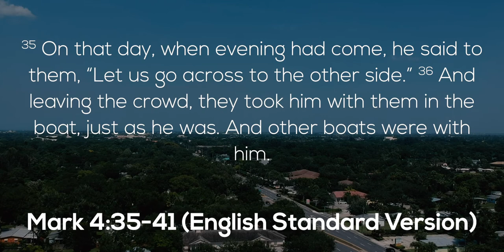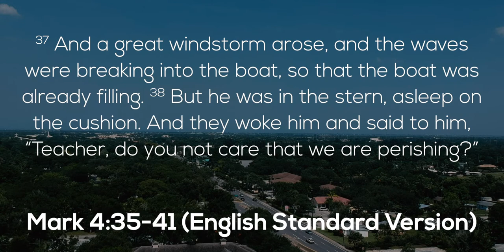Online Worship 8/2/2020: The Lord's Supper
In this portion of our Online Worship Experience for August 2nd, 2020, Tracy Moore, our Preaching Minister, leads the audience through the taking of the Lord's Supper.